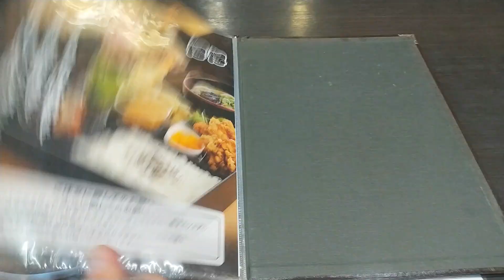高知県安芸市にある 得得（とくとく）うどん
高知県安芸市にある　得得矢ノ丸店です。
ここでは豚菜麺を注文！